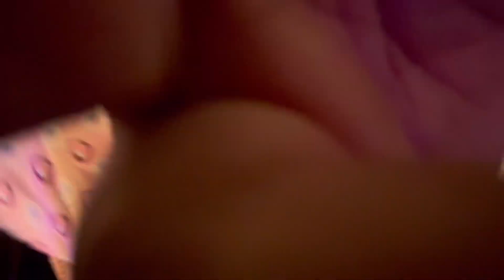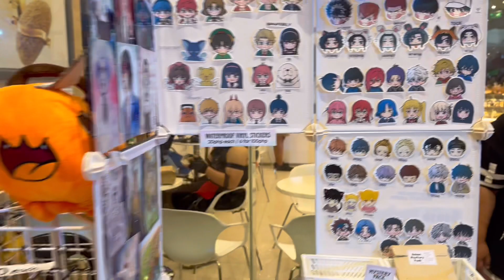Life Recently | ozinefest , tennis , grilledbalut and tagaytay